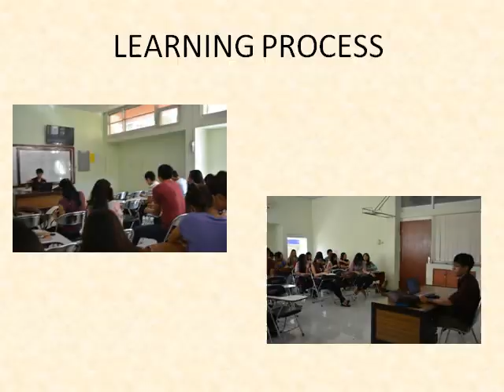SAM RATULANGI UNIVERSITY/IBA PROGRAM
ICT ASSIGNMENT FOR MID TEST!!